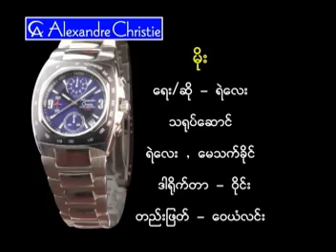Moe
Ye Lay`